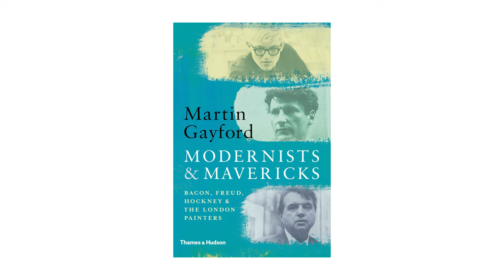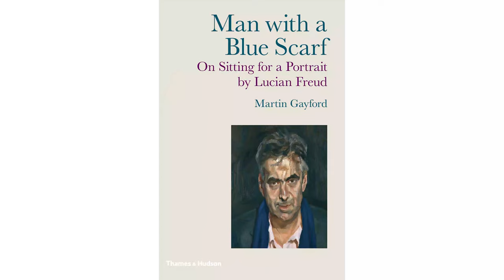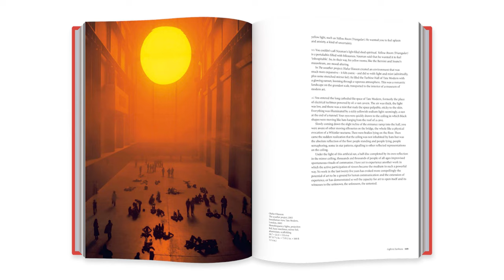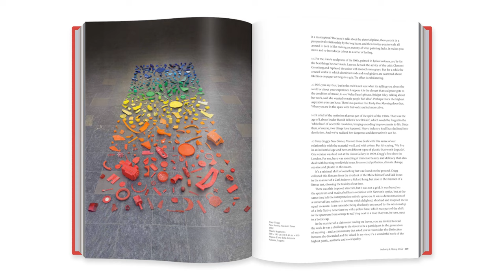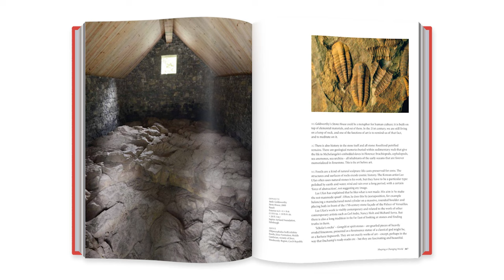poetryEast with Martin Gayford on David Hockney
Apologies that the video cuts off abruptly at the end, you can watch the last few minutes

Martin Gayford is an art historian and art critic. He spent 250 hours sitting for Lucian Freud and wrote about the experience in Man with a Blue Scarf. He’s written two books with David Hockney, A Bigger Message: Conversations with David Hockney and A History of Pictures: From Cave to Computer Screen. He has just released a book on sculpture, Shaping the World, with Antony Gormley. He’s also written a biography of Van Gough, The Yellow House and Michelangelo, Michelangelo: His Epic Life. Maitreyabandhu will be interviewing him about his life, his relationships with contemporary artists and the meaning and purpose of art.